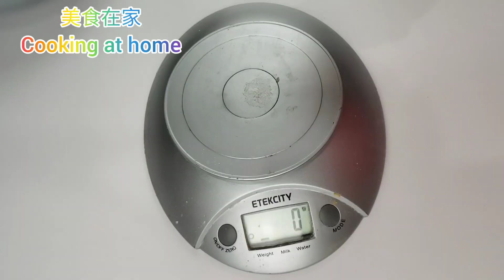EngSub 艾草糍，艾草全身是宝，可惜很少人知道，可当养生茶清香扑鼻，也可做糕点，软糯香甜。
Food

🙋‍♀️美食频道 | 中国美味 | 新鲜好吃😋
📖学到美食的秘籍🍴
📍2021年开始的旅程
📩欢迎合作 |赞助
❓朋友要是有提问 | 记得发信息